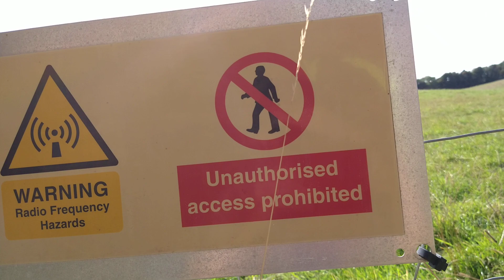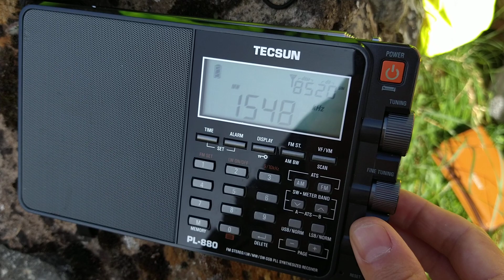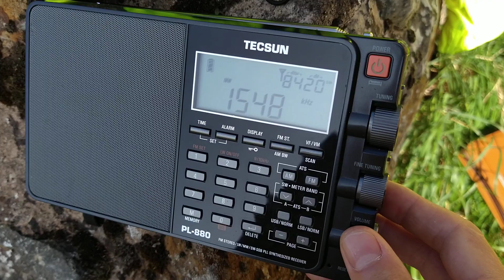1548 kHz straight from the source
I hopped on the train to Fife to visit the TX of my favourite MW station Forth 2. Hopefully I'm not too irradiated after spending some time at that wall. It was a great sun trap, no wind just sun.